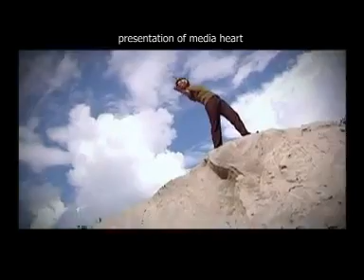New Nepali Modern Song Mero Bhannu Ko Nai Chha Ra Satya Raj Acharya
Mero Bhannu  ko Nai Chhara  Timinai Thiyau Mero Bhara Satya Raj Achharya